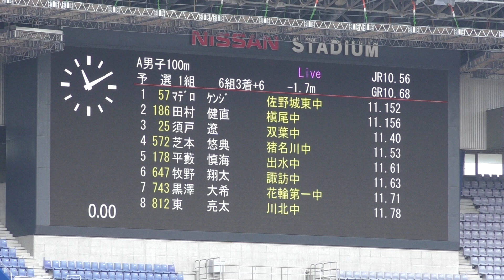H29 ジュニアオリンピック A男子100m 予選1組